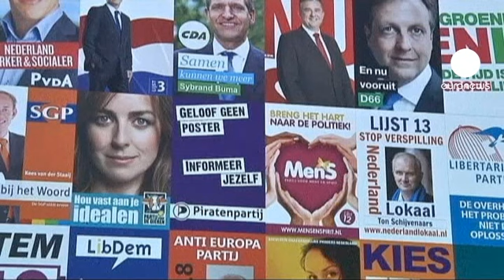رقابت شانه به شانه نامزدهای نخست وزیری در هلند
یک روز مانده به انتخابات پارلمانی پیش از موعد در هلند، نظرسنجی ها از رقابت تنگاتنگ میان نامزد لیبرال ها و کارگران حکایت می کنند.

بحران اقتصادی در منطقه پولی یورو و سیاست خارجی هلند از جمله مهمترین مسایل مورد بحث میان دو نامزد احراز پست نخست وزیری است.

مسئله مهاجرت نیز یکی دیگر از مواردی بود که مارک روته، نخست وزیر کنونی و نامزد حزب لیبرال و ددریک سامسون، نامزد حزب کارگر در مناظره دوشنبه شب به آن پرداختند.

به گفته بورگون بریان، استاد دانشگاه آمستردام، تفاوت دیدگاه میان دو نامزد اصلی قابل توجه است و اختلاف های بسیار عمیقی بر سر بحران اقتصادی، بحران یورو و مشکل بدهی ها در میان دو قطب سیاسی کشور وجود دارد.

نظر سنجی ها نشان می دهد حزب سوسیالیست هلند که مخالف اجرای سیاست های سختگرانه اقتصادی است، در انتخابات پیش رو می تواند بیست و یک کرسی بدست بیاورد. در مقابل حزب لیبرال که مخالف سیاست های اروپایی و اسلام هراس است بیست کرسی در اختیار خواهد داشت.